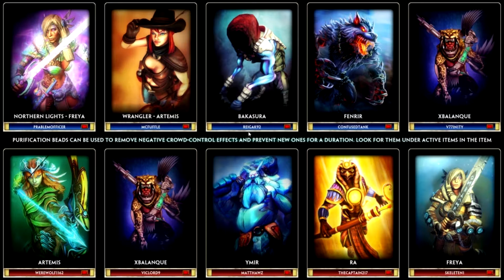Smite ARAM: Bakarito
Pretze